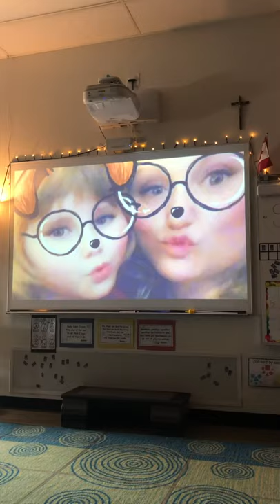Kindergarten Friends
2017 Mothers Day p1 ( Bishop David Motiuk)